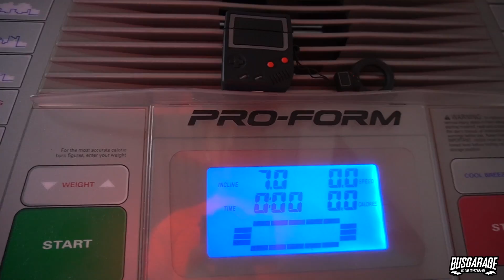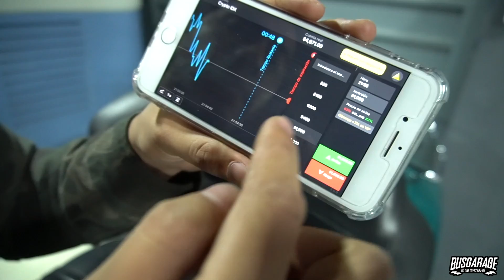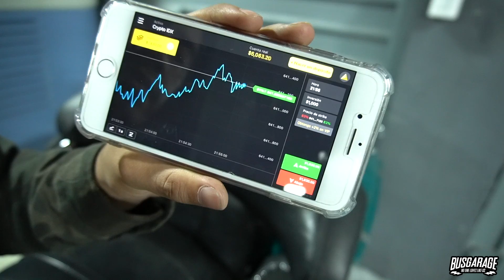NUEVOS RINES A MI GTI MK2 Y FUIMOS A COMPRAR LA MOTO DE ABRAHAM 👌🏼 | ALEX BUSGARAGE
Amigos!!
En este video instalamos los BBS RM a mi GTI y el resultado es increíble!
díganme en los comentarios si les gusto el cambio